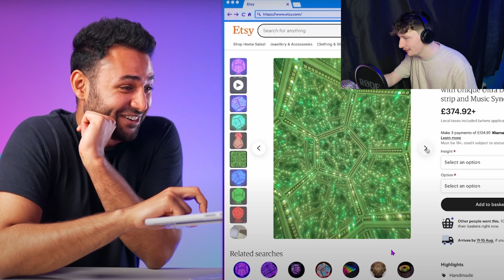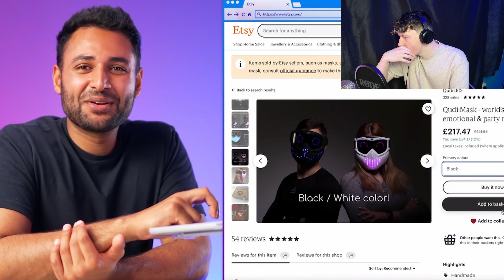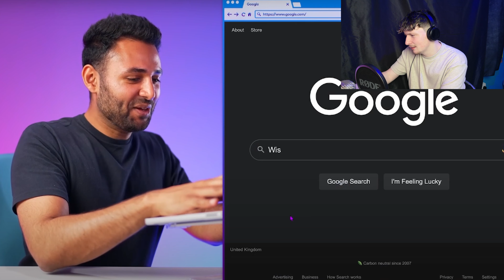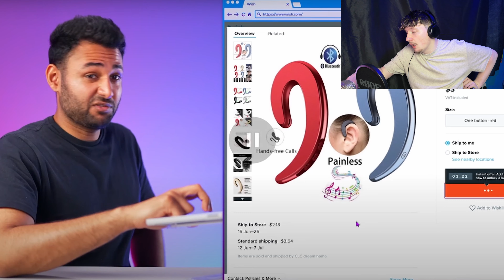I reacted to Mrwhostheboss and I can't believe he bought these!!!!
go down to mrwhostheboss to check out the full video